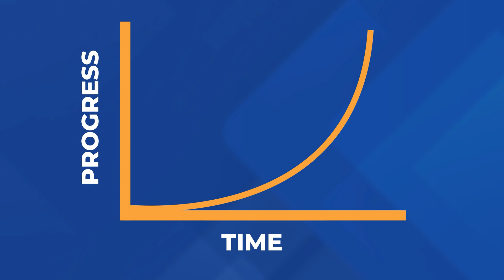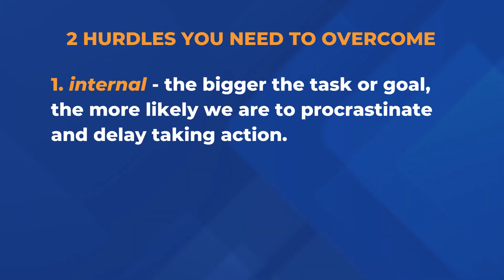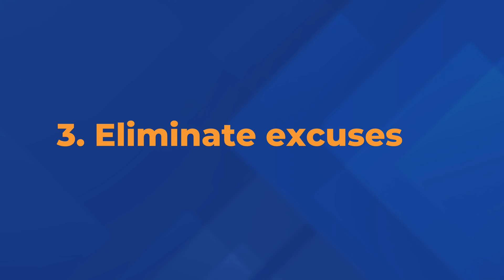175-Year-Old Secret to Writing More Research Papers